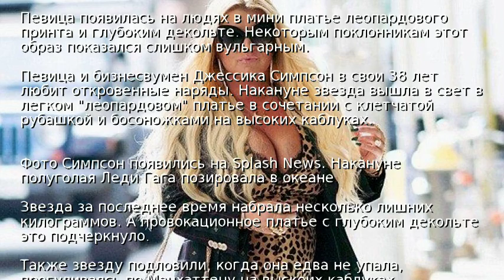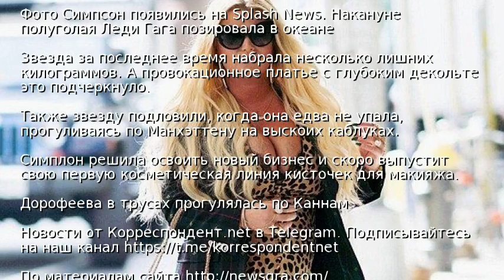Джессику Симпсон раскритиковали за леопардовое платье